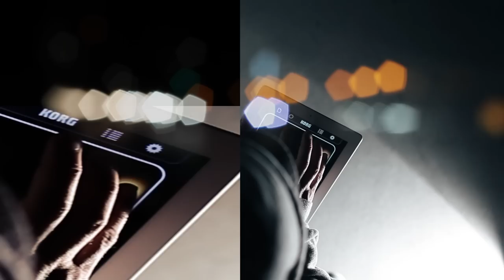AUDIO BOXING - You'll Remember It feat.Tujiko Noriko (official music video)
from AUDIO BOXING 1st Album 「Tried and True」

VJ : kirii

Special thanks : Tubasa Ito